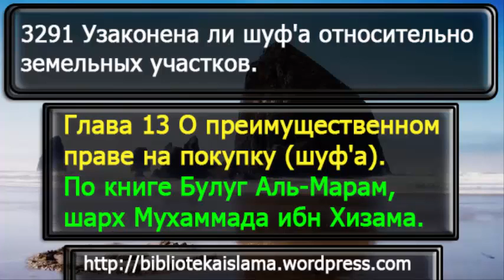3291 Узаконена ли шуф'а относительно земельных участков